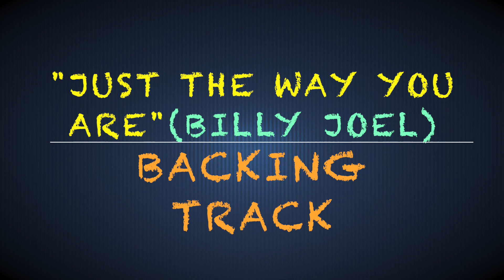"Just The Way You Are"- Billy Joel - backing track (chords in description)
- written by Billy Joel
- all instruments by K. Bluetner

Intro:
|D Gmi6/D |D G/D – D | D Gmi6/D |D G/D – D |
First Verse:
|Dmaj7 |G#mi7b5 |Gmaj7 |Bmi7 D7 |
|Gmaj7 |Gmi6  |F#mi7   |Ami7 D7  |
|Gmaj7 |Gmi6   |F#mi7  |Bmi7    |
|E7    |       |A7sus    |        |
|Emi7   |A7sus   |
Intro Repeat:
Second Verse:
|E7    |       |A7sus    |        |
|Emi7   |A7sus   |
Intro Repeat:
|D Gmi6/D |D G/D – D | D Gmi6/D |D Ami7-D7 |
Bridge:
|Gmaj7   |A7     |F#mi7   |B7      |
|Emi7     |A7      |Dmaj7  |Ami D7 |
|Bbmaj7   |C7    |Ami7    |D7      |
|Gmi7   |C7    |A7sus     |        |
Final Verse / Coda:
|Emi7   |A7sus   |
|Gmi7   |A7sus let ring |Dmaj7 let ring |